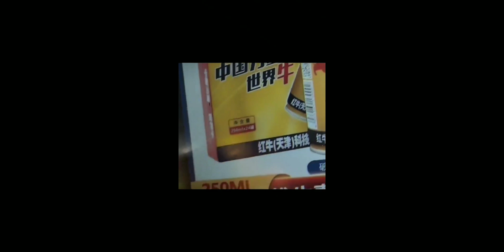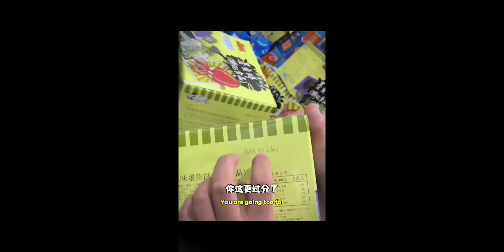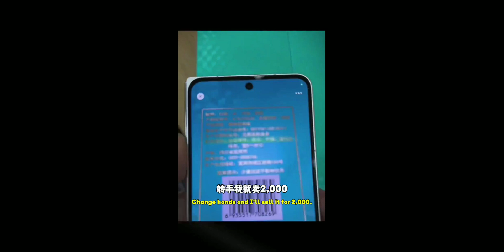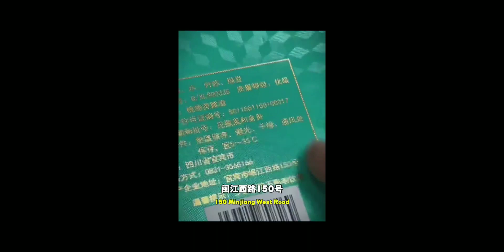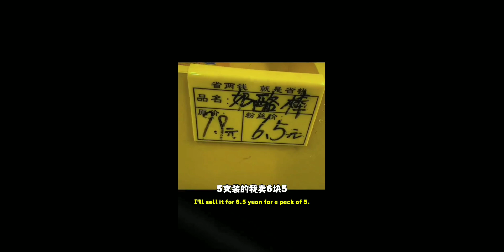中国快消品商人揭秘行业的秘密 ～ 中国の日用消費財ビジネスマンが業界の秘密を明かす